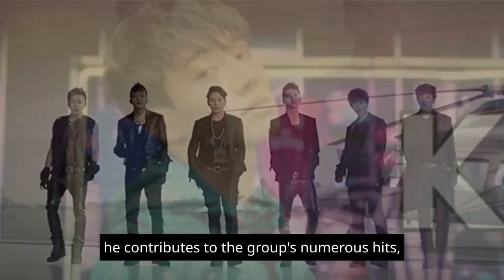Rapper Bang Yong-guk's Net Worth 2023: How Rich is He Now? Bang Yong-guk-Success Story of Millions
Rapper Bang Yong-guk's net worth in 2023 is here. How rich is he now? Bang Yong-guk's success-story is being discussed in this video. In the dynamic world of K-pop, Bang Yong-guk, the talented rapper and songwriter, rises from humble beginnings to international stardom. His net worth, estimated between $3 million to $5 million, serves as a testament to his successful music career, which includes hits with B.A.P and solo projects. Beyond music, his philanthropic efforts and endorsements continue to enhance his earnings. Standing tall at 6 feet 2 inches, Bang Yong-guk continues to inspire aspiring artists with his dedication and charisma.